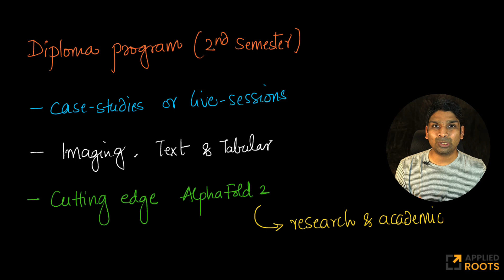Healthcare + AI: New Possibilities and Potential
Admissions open for 1-yr Online Diploma in AI &ML for the August batch 2021